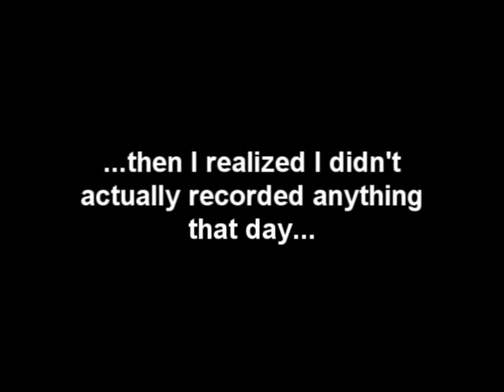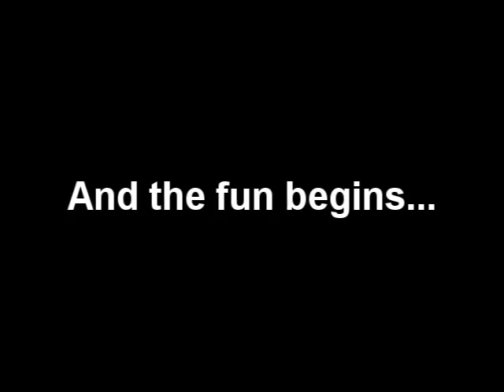Senior Field Trip 2014 | Windy Teha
On October 25th-26th 2014, I was going on a field trip with all seniors in my old high school to Berastagi as a farewell because we would be graduating. This is like a tradition in my school because every year every senior will go on a field trip to celebrate our last moments as a high school student.